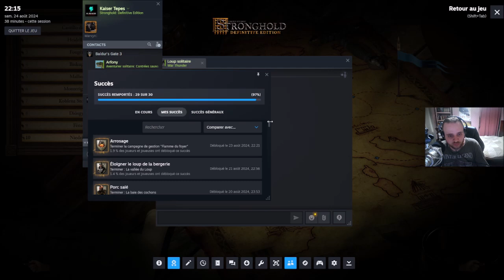[FR] Stronghold Definitive Edition - Campagne: Le Noble Sentier #10